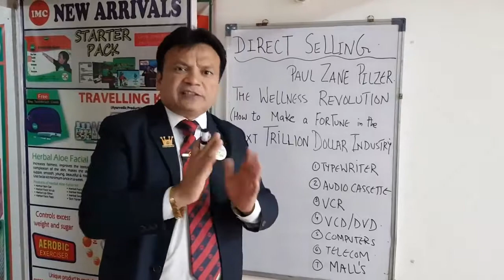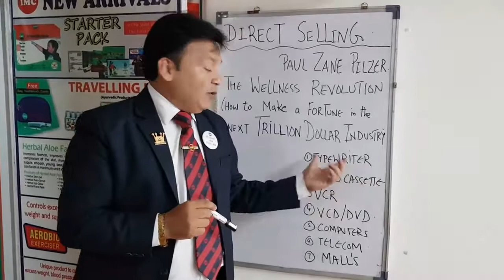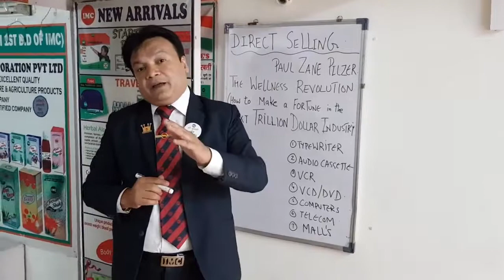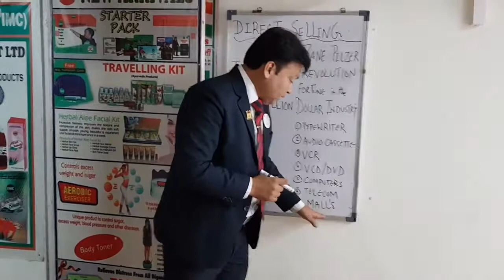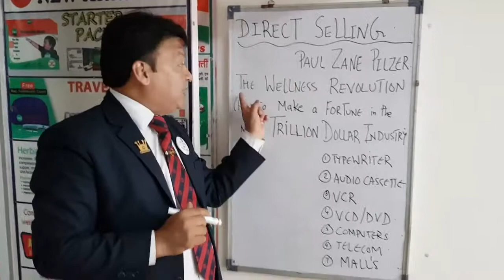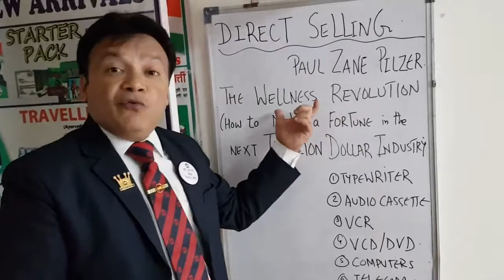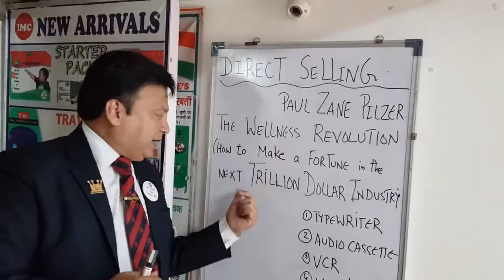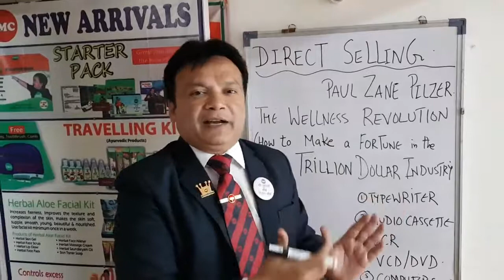नेटवर्किंग का सुनहरा दौर शुरू क्या आप तैयार हैं